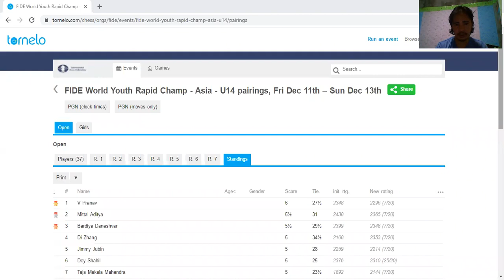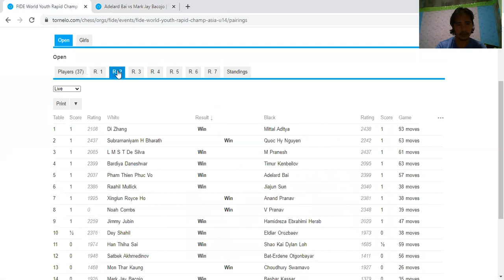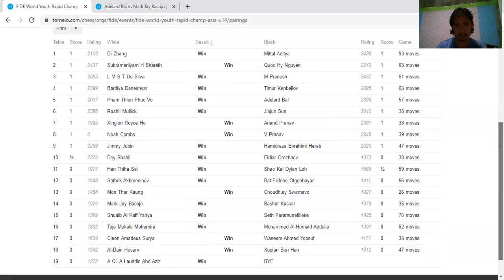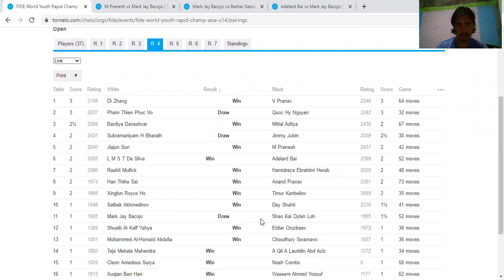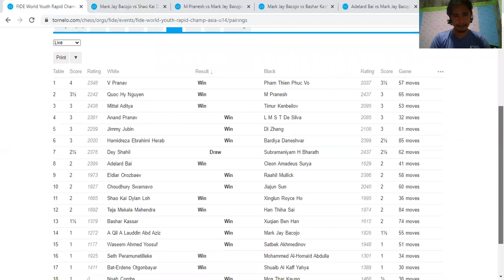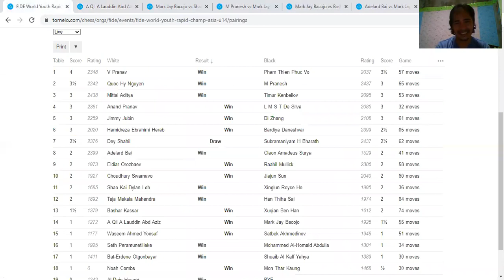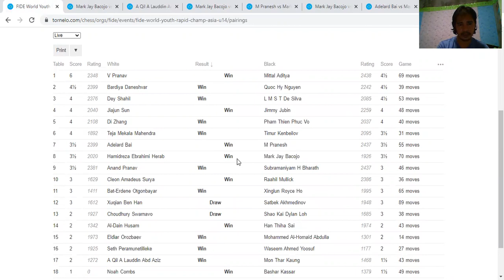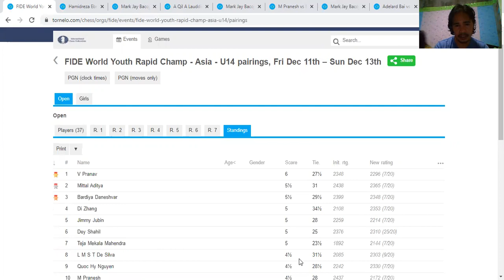Mark Jay Bacojo 's Chess Games during the FIDE World Youth Champ Asia U14 Open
Chess games of Mark Jay Bacojo during the FIDE World Youth Champ Asia U14 Open